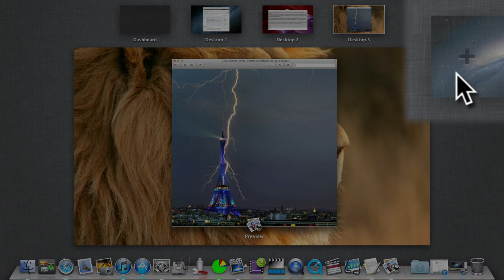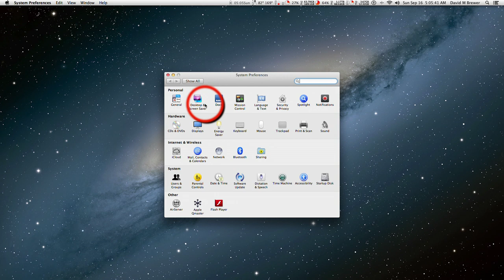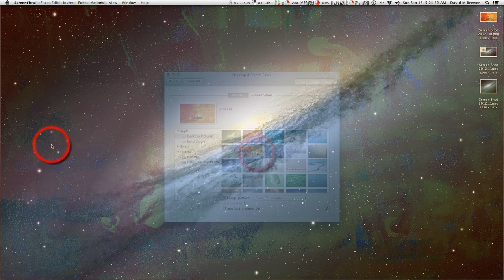Mountain Lion OS X 8.x Mission Control.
How to add a new desktop
Moving apps between desktops
Rearranging desktops